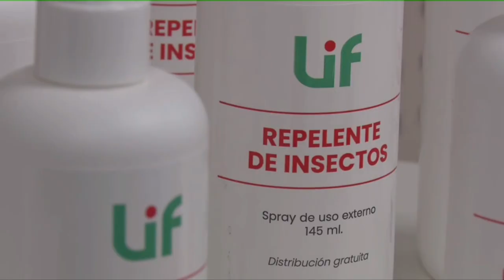DESDE SALUD DESTACAN QUE LA PREVENCIÓN Y LA PLANIFICACIÓN SON CLAVE PARA AFRONTAR EL DENGUE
La ministra Silvia Ciancio y la secretaria Andrea Uboldi, se refirieron a la situación actual en la provincia, cuál es la posición de la cartera sanitaria frente a la posibilidad de la vacunación y el estado de la atención en centros de salud y hospitales.